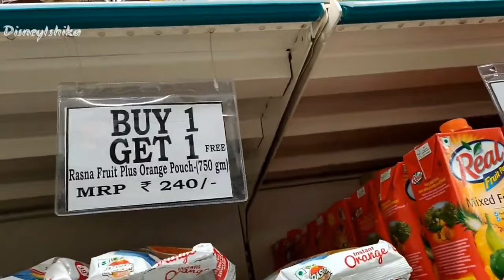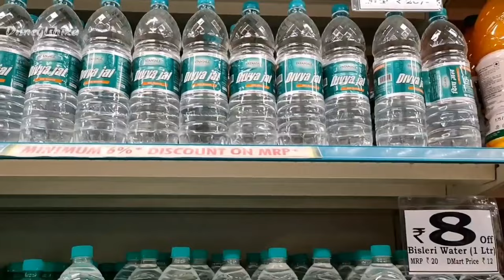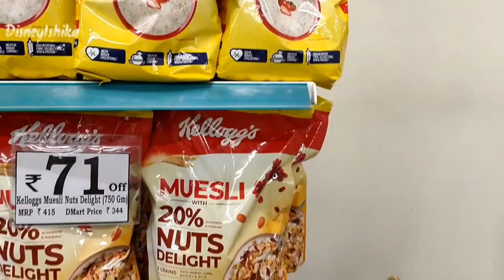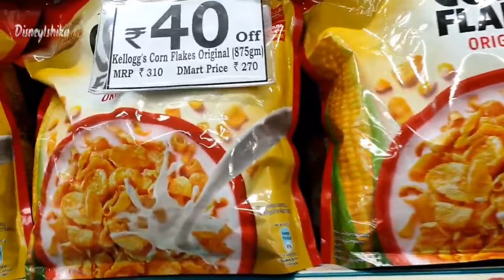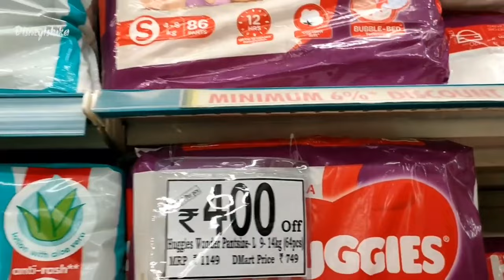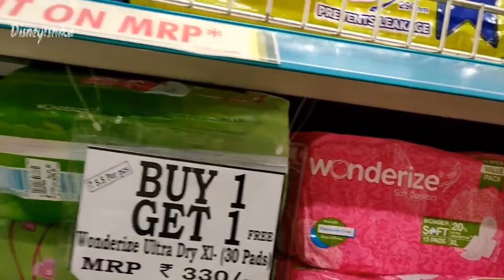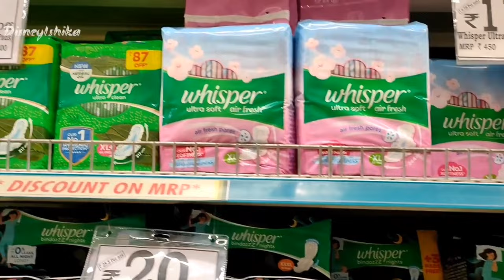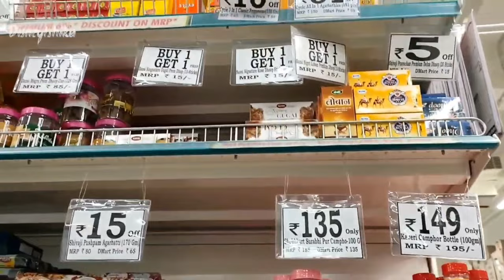D Mart Latest Offers || D-Mart Makar Sankranti Special Sale || D Mart Latest Buy1 Get1 Sale ||DMART